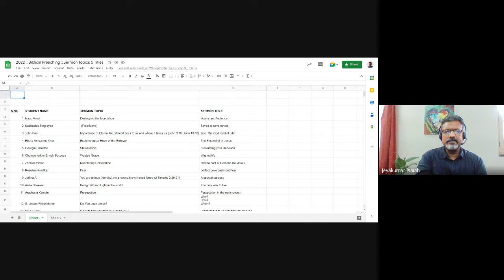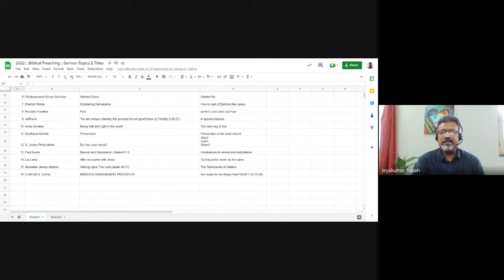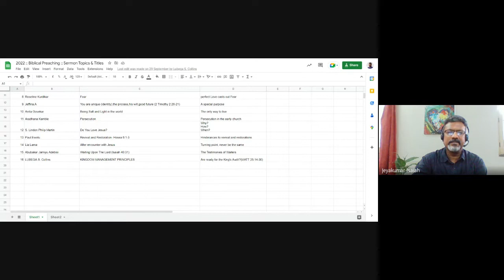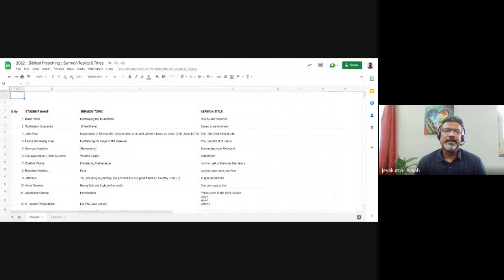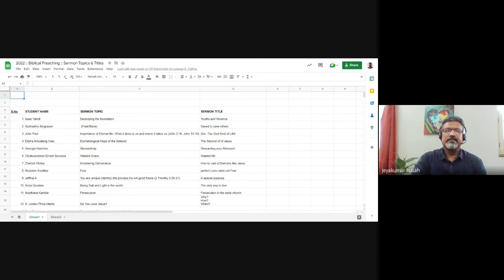Biblical Preaching (Homiletics) | Lecture 26 : BC204-BP-20221103